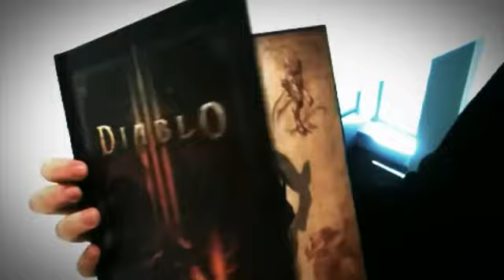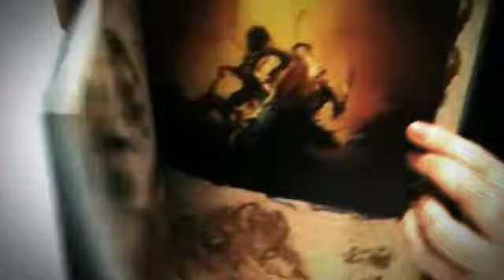Diablo 3 Collector's Edition Unboxing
A sneak peak at a lucky so and so unboxing the Diablo 3 Collector's Edition at a local EB Store.